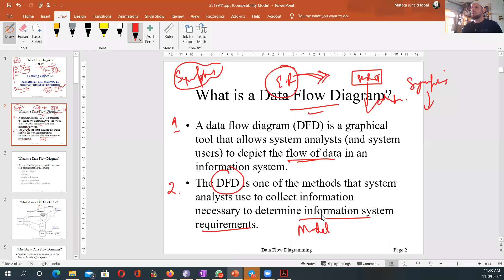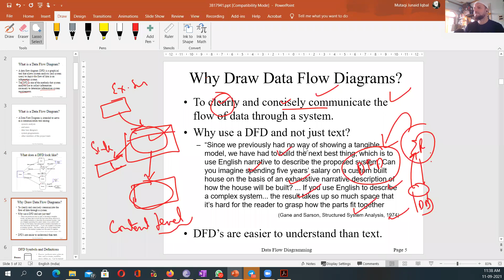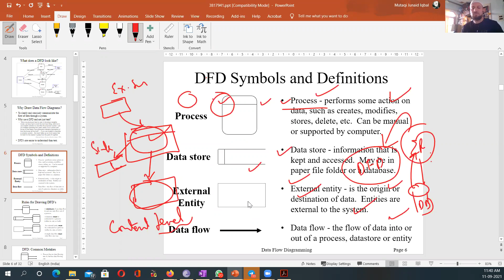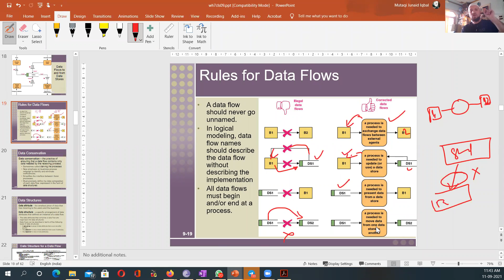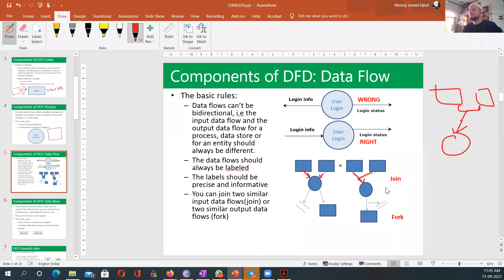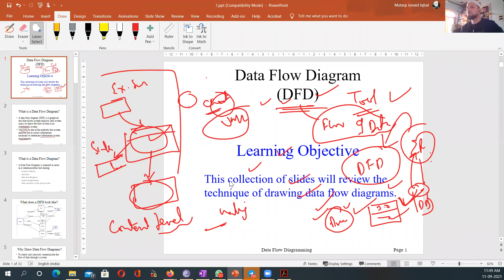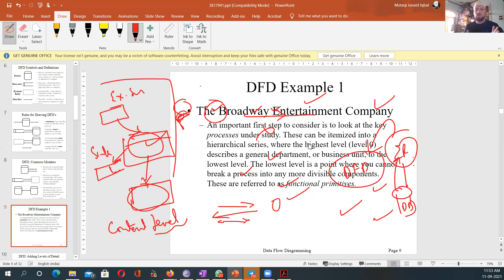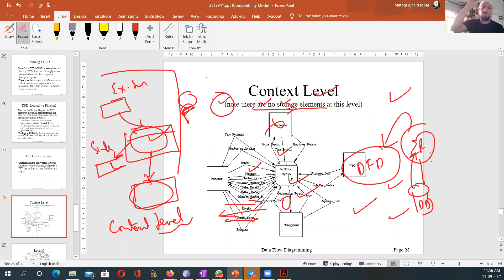DFD - Data Flow Diagram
MCA 2nd Live Class: 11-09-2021